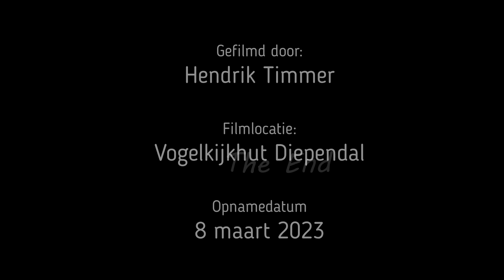Pijlstaarteeenden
Pijlstaarteenden zijn elegante eenden die door hun lange halzen en de de puntige staart extra opvallen. Doorgaans zijn ze erg schuw en alleen op groe afstanden te zien. In deze film zitten we op ca. 40 m. Ze waren hier een dag op de plas aan het foerageren en trekken waarschijnlijk de nacht erop al weer verder naar het hoge Noorden, want deze eend broedt heel veel in Finland (en in iets mindere mate in alle andere Scandinavische landen). In Nederland broeden jaarlijks een stuk of vijf paar, Dit zijn voor deze soort de meest zuidelijk bivakkerende dieren.